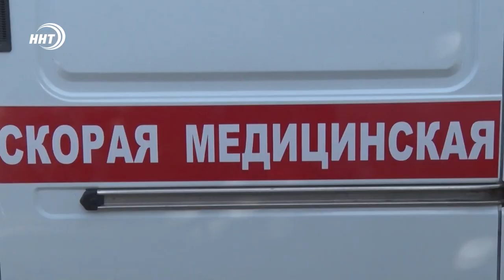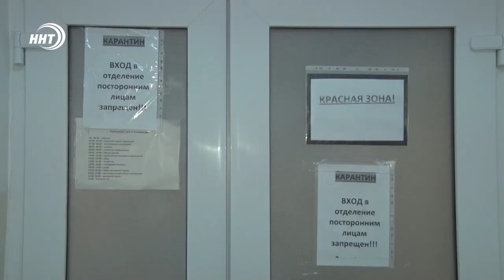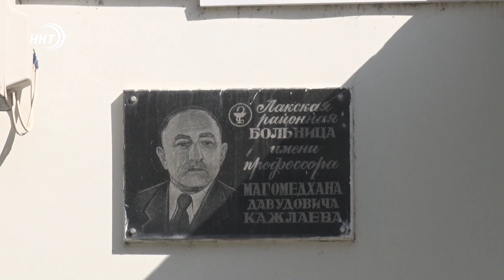Из Москвы в горный Кумух: почему главврач Лакской ЦРБ предпочел работу в селе?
В преддверии наступления холодов возникает актуальный вопрос: ожидать ли второй волны коронавируса. Многие в панике, ведь даже последствия первой оказались разрушительными. Но не в Лакской ЦРБ.

Пандемию по мнению жителей района там удалось пережить с минимальными потерями благодаря профессионализму врачей. В частности, главврач – Абдурагим Дибиров в условиях нехватки кадров сам выезжал на вызовы на скорой помощи.
Подробнее расскажет Хадижа Курбанова.